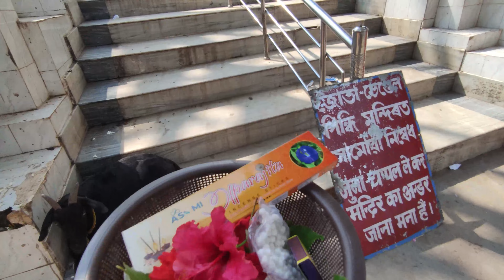Basista Temple | Vlog 7/30 | Kiba Kiba Explorer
Basistha temple, located in the south-east corner of Guwahati city, Assam, India, is a Shiva mandir. The history of the Basistha Ashram where the temple is located dates back to the Vedic age. According to legend the ashram was founded by the great saint Basistha (Vasishtha).
Temple in the ashram stands on the bank of the mountain streams originating from the hills of Meghalaya, which becomes the rivers Basistha and Bahini/Bharalu flowing through the city.

Don't Forget to :
Recording Device: POCO X3